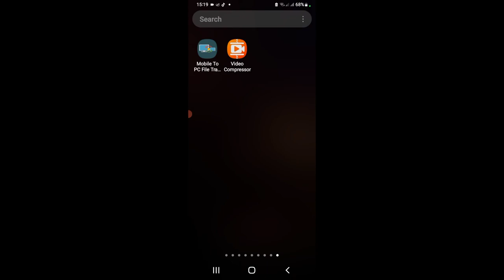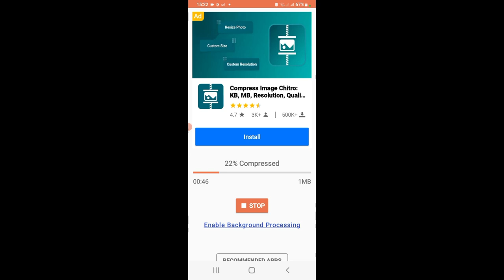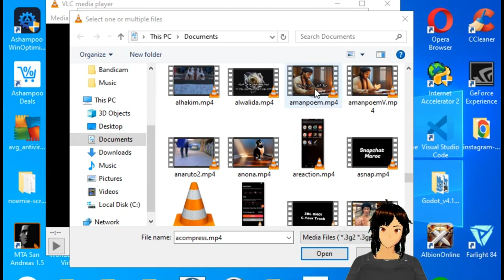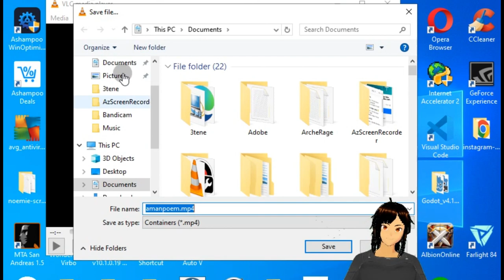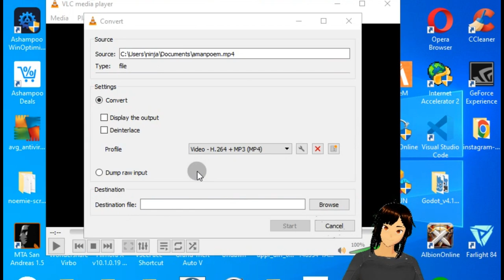شرح طريقة رفع الفديوهات بسرعة كبيرة والتخلص من البطء Upload videos Fast